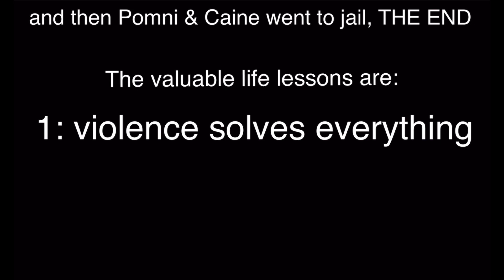Violence solves everything￼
CAINE NO-

￼ gooseworx must comment on the vid to see what she thinks :) (That counts you guys￼￼)